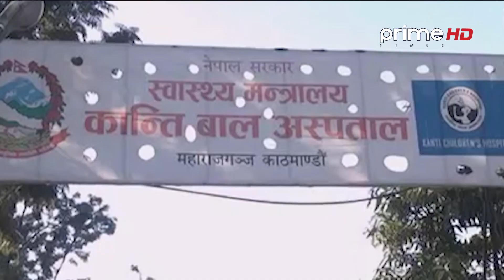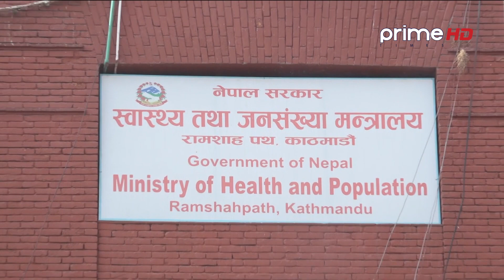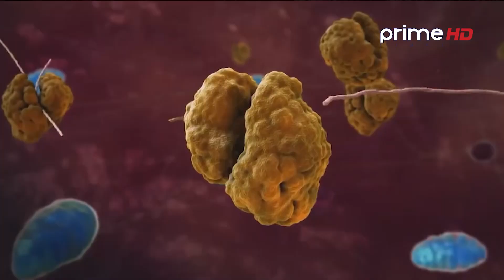पहिलो लहर भन्दा दोस्रो लहरमा बढी मात्रामा बालबालिका संक्रमित, तेस्रो लहरमा बालिबालिका झन जोखिममा